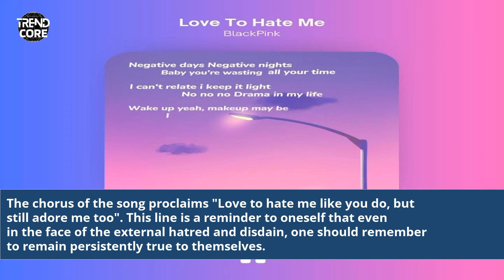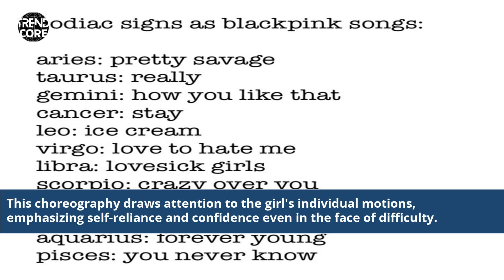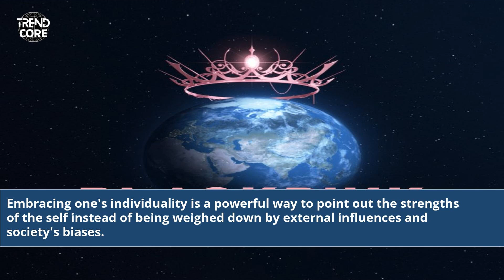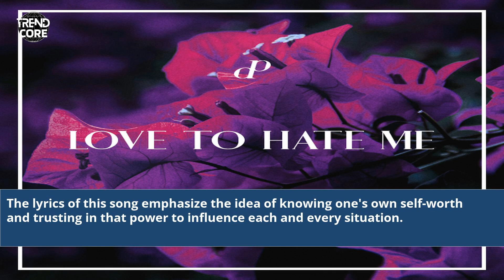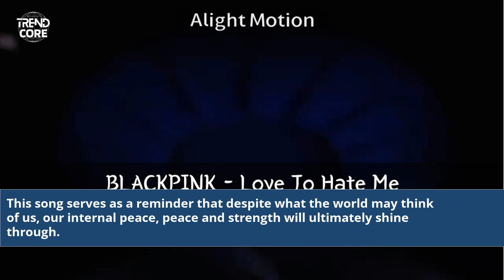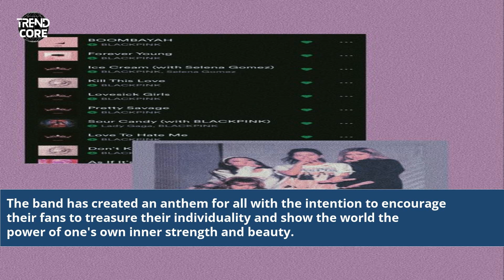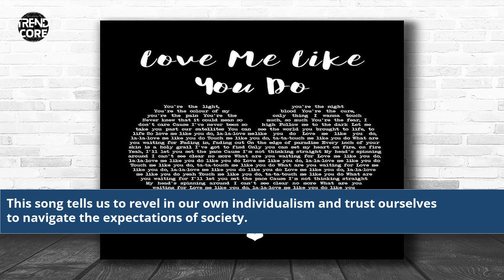Blackpink Love To Hate Me Lyrics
lyrics blackpink love to hate me lyrics (color coded lyrics) unknown
lyrics blackpink_love_to_hate_me_lyrics_(color_coded_lyrics)(128k)
lyric blackpink love to hate me lyrics (color coded lyrics)
lyric blackpink love to hate me lyrics (color coded lyrics) jaeguchi
lyrics of song love to hate me by blackpink musicbaran
lyric blackpink - love to hate me blackpink
lyric blackpink love to hate me lyrics (color coded lyrics) blackpink
lyric blackpink - love to hate me (lyrics) blackpink - love to hate me (lyrics)
lyrics blackpink ♥ love to hate me ♥ cover español by mishi
love to hate me lyrics blackpink english
love to hate me blackpink
love to hate me blackpink parole
lyric blackpink love to hate me lyrics (color coded lyrics) unknown
lyric blackpink love to hate me lyrics (color coded lyrics) download
lyrics blackpink - 'love to hate me' lyrics color coded eng
lyrics blackpink love to hate me lyrics (color coded lyrics)(mp3_70k)
blackpink love to hate me + you never know lyrics
blackpink - love to hate me + you never know (live) lyrics
lyrics blackpink - love to hate me (lyrics)
lyrics blackpink love to hate me lyrics (color coded lyrics)
lyrics blackpink_ love_to_hate_me _lyrics_(color_coded_lyrics)(128k)unknown
love to hate me blackpink lyrics meaning
lyrics of love to hate me blackpink
love to hate me blackpink lyrics romanized easy
love to hate me blackpink lyrics romanized
love to hate me blackpink song lyrics
blackpink love to hate me song lyrics
lyrics blackpink - love to hate me (tradução)
blackpink love to hate me letras
love to hate me blackpink letra
letra de love to hate me blackpink
letras de blackpink love to hate me
blackpink you love to hate me lyrics
Love To Hate Me Lyrics
Sing Along with Blackpink
English Translation
Blackpink Lyrics Explained
K-Pop Song Lyrics
Pop Music Translation
Music and Language
Lyrics Interpretation
Song Analysis
Blackpink's Hit Songs
Lyrics Breakdown
Music Learning
Fan Favorites
Music Lovers' Guide